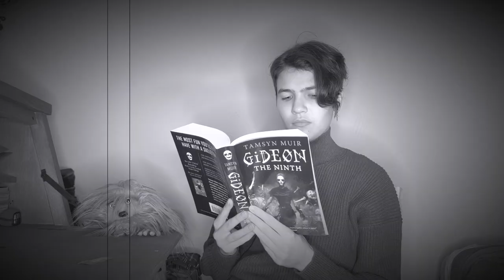a cozy, spoiler free reading vlog | 💀 Gideon the Ninth by Tamysn Muir ⚔️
In this Gideon the Ninth reading vlog I take you along as I immerse myself in the world of Tamsyn Muir's debut novel. So grab some coffee, or maybe a cup of tea, and snuggle up with your new favorite book to read with me!